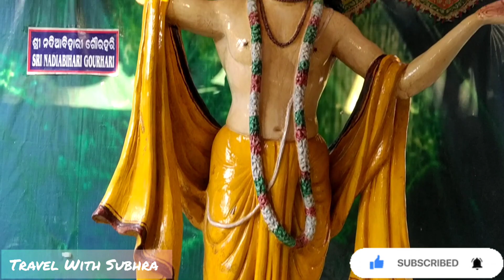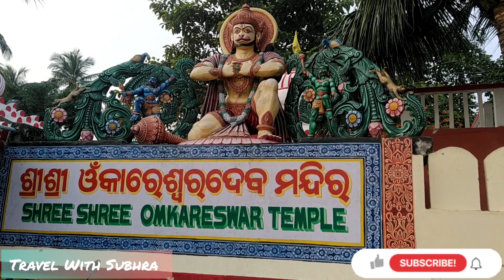PURI TOUR 2021 । PURI TOUR AFTER LOCK DOWN PART 4 ।লোকাল সাইটসিন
This Video is Based on Puri local site seene.